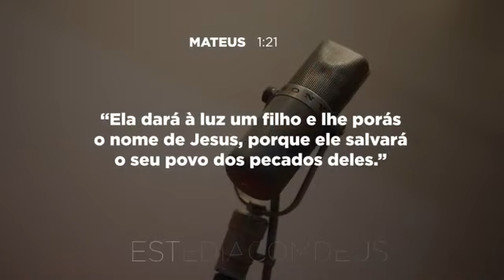Meditação Diária com Pr. Gilson Brito. 14/12/21